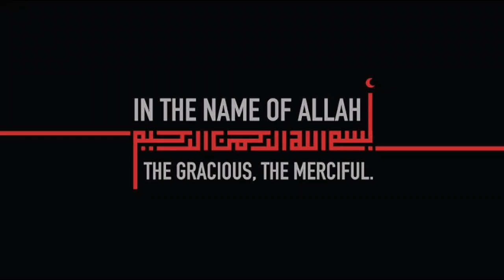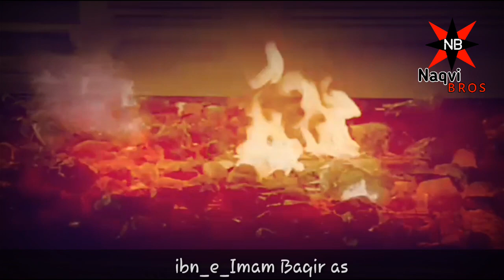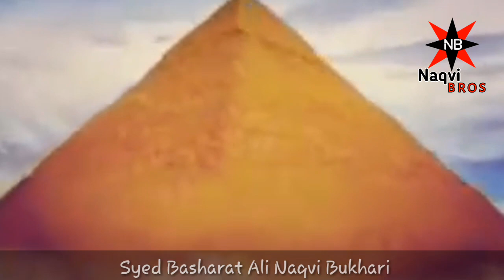Hazrat Syed Jalal ul deen | surkhposh | Naqvi Bukhari | uch sharif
History of Syed Jalal ul deen Naqvi Bukhari the grand father of Naqvi Bukhari Sadaat uch shareef
hazrat syed jalal ul deen Bukhari surkhposh uch sharif kab ay
sofio k shehr och sharif mai jalal ul deen kesy ay

please like and shere
thnks

کتابی حوالے کیلئے ہمارے فیس بک (Facebook ) کے پیج پر رابطہ کریں